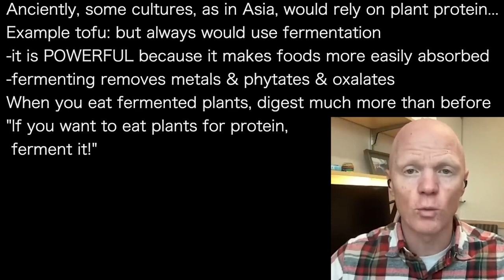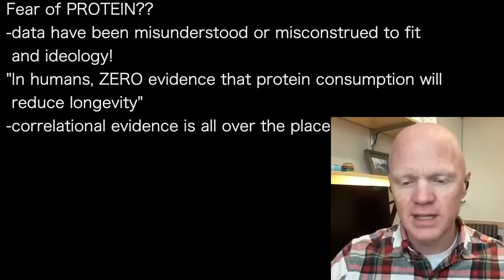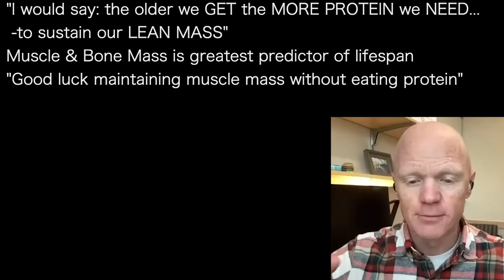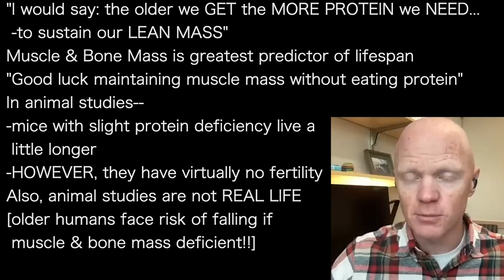BEN BIKMAN k’ |OLDER PEOPLE: more protein = longer LIFE; more MUSCLE MASS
presents episode 1392 | Dr Ben Bikman
Dr. Stephanie Estima podcast

Anciently, some cultures, as in Asia, would rely on plant protein…
Example tofu: but always would use fermentation
-it is POWERFUL because it makes foods more easily absorbed
-fermenting removes metals & phytates & oxalates
When you eat fermented plants, digest much more than before
"If you want to eat plants for protein,
 ferment it!”

Fear of PROTEIN??
-data have been misunderstood or misconstrued to fit
 and ideology!
"In humans, ZERO evidence that protein consumption will
 reduce longevity”
-correlational evidence is all over the place
Even Valter Longo's work:
-people in 50s who ate most protein—
 tended to have highest mortality
-BUT, at 65, it went INVERSE!
 -people at 65 who ate most protein
  HAD LOWEST MORTALITY

"I would say: the older we GET the MORE PROTEIN we NEED…
 -to sustain our LEAN MASS”
Muscle & Bone Mass is greatest predictor of lifespan
"Good luck maintaining muscle mass without eating protein”
In animal studies—
-mice with slight protein deficiency live a
 little longer
-HOWEVER, they have virtually no fertility
Also, animal studies are not REAL LIFE
[older humans face risk of falling if
 muscle & bone mass deficient!!]